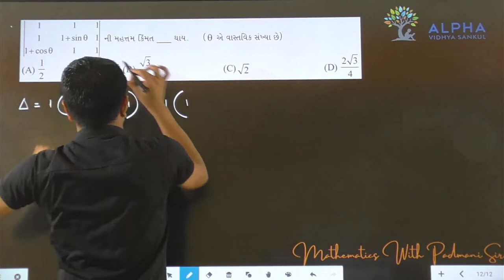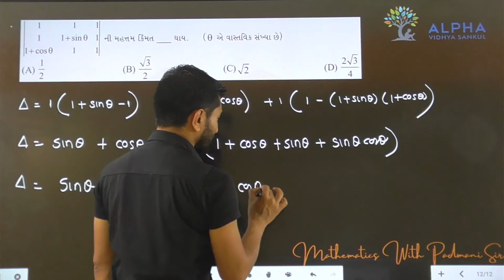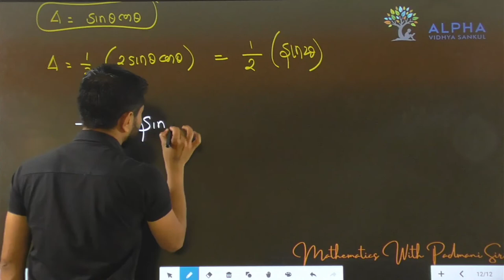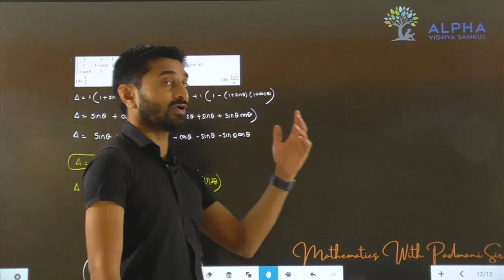Paper 1 | Section A | Que 12 | Maths | Std. 12 | Alpha Vidhya Sankul | in Gujarati by Padmani Sir